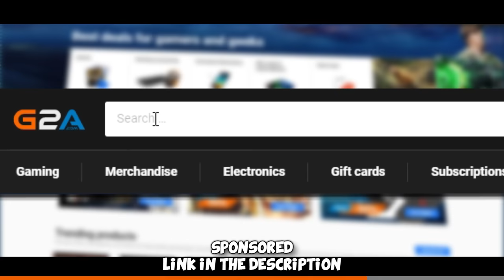I broke CS2 CHEATERS...